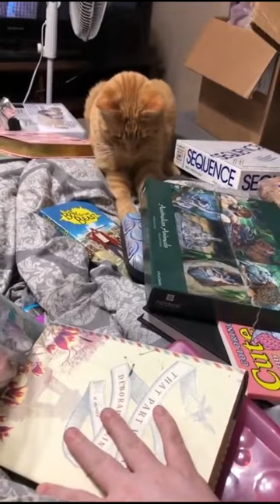🙀Scaredy Cats Compilation 🐈 cats get scared it's fun🙀